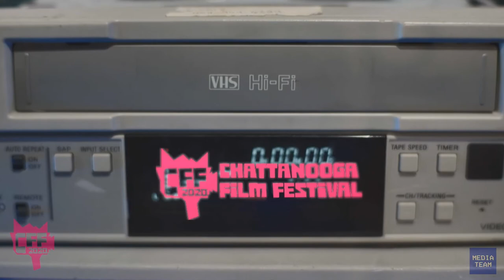70s HORROR MEGA DRAFT: PART I (Live from Chattanooga Film Festival 2020)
Recorded LIVE for the virtual Chattanooga Film Festival on May 23, 2020.

Drafters:
Clarke Wolfe
Chelsea Stardust
Graham Skipper
Billy Ray Brewton

Watch in terror as our esteemed horror experts competitively collaborate in the creation of the "definitive" 70s HORROR best-of list! It's a game! It's an in-depth film discussion! It's Screen Drafts.

(We do not have the video for PART II at the moment, but you can listen to it via the Screen Drafts podcast)